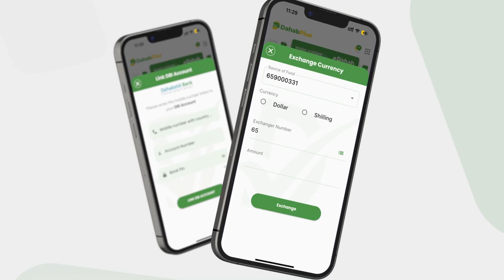Waa 26-jir ay rajadiisii nolashu ku soo baaba'day Puntland oo farxad ka soo raadsaday...............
Waa 26-jir ay rajadiisii nolashu ku soo baaba'day Puntland oo farxad ka soo raadsaday Muqdisho.

Kala xiriir oo caawi (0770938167).